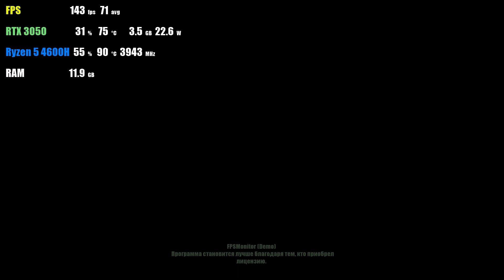Red Dead Redemption 2 / Средние-Высокие-Ультра настройки / Ноутбук ASUS TUF GAMING / RTX 3050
Средние-Высокие-Ультра настройки (По умолчанию)
Без захвата видео FPS повысится до 5 FPS

4600h / rtx 3050 / 16gb / nvme m2